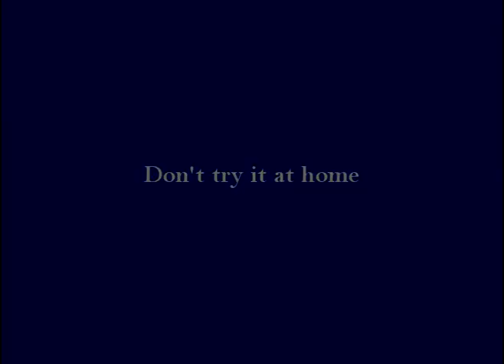Monkey Boxing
Monkeys boxing in Thiland